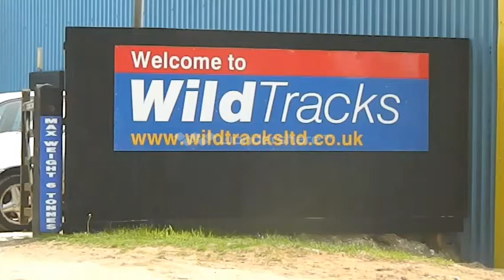Wild Tracks Motocross 26th May 2013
Bit of Sunday mx